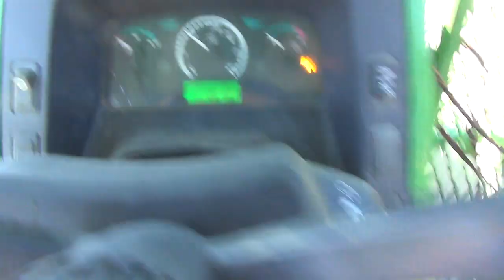2020 June Public Auction Lot# 115 John Deere 5115 ML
Lot# 115
John Deere 5115 ML Wheel Tractor
Hr. Meter Indicates: 2,513 Hours
Serial #: 1LV5115MVEJ683224
Features: Diesel Engine , 4WD , 3pt, PTO, Auxiliary Hydraulics
Comments: Starts and runs, came from a corporate farm, being turned over for new ones, regular maintenance, custom brush guard that cost about 10K, low hours, help yourself!